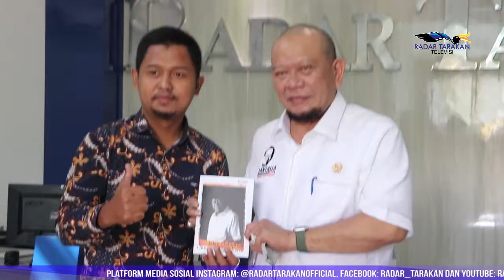Menimbang Calon Presiden dari Jalur Independen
La Nyalla Dinilai Hanya Bisa Menjadi Wakil
Kunjungan Ketua Dewan Pimpinan Daerah Republik Indonesia (DPD RI) ke Kalimantan Utara, La Nyalla Mahmud Mattalitti ternyata membawa informasi akan kesiapan dirinya untuk maju menjadi calon Presiden Indonesia tahun 2024 mendatang. Dalam pertemuan La Nyalla bersama radar tarakan, La Nyalla mengatakan dengan tegas untuk meminta dukungan atas inisiasi DPD terhadap wacana amandemen konstitusi ke-5. Dengan amandemen ini, pasangan calon presiden dan calon wakil presiden dari jalur independen bisa mengikuti Pilpres melalui DPD. Namun, menurut kacamata pengamat politik Kalimantan Utara, Jimmy Nasroen jika posisi maksimal yang bisa diisi La Nyalla ialah sebagai calon wakil presiden saja.